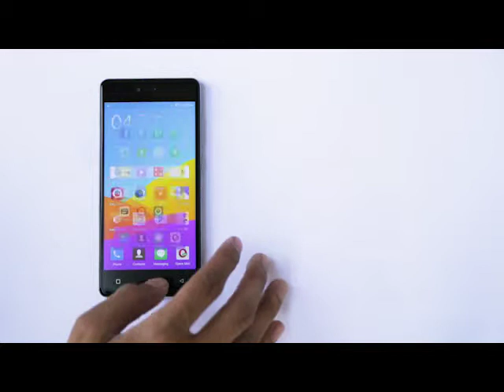QMobile | Digital Video FAQs - How to Take a Screenshot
One of the video in order to respond the FAQ on QMobile's social platforms.